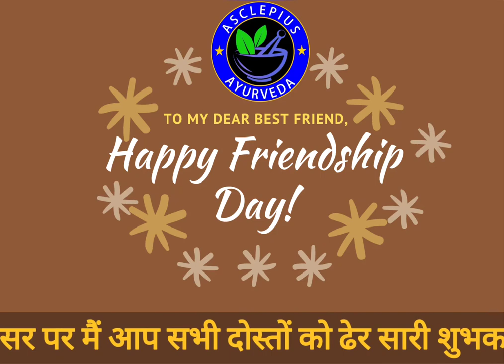सच्चे दोस्त चाहे कितने भी दूर हों, वो अपनी दोस्ती नहीं भूलते || Happy Friendship Day! My Dear Friend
Is video me sirf friendship day ki shubhkamnaye di gyi hai, so enjoy and happy friendship day my dear friend.

Asclepiuswellness, AWPL